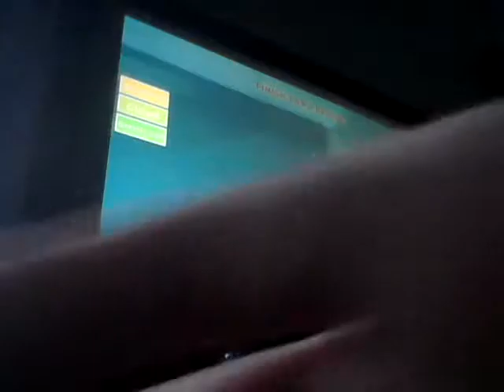Another game lied